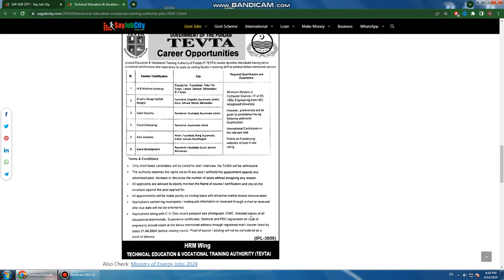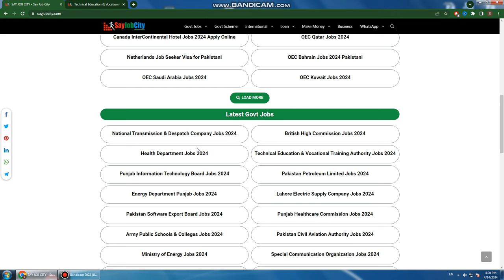TEVTA Jobs 2024 Online Apply - Technical Education & Vocational Training Authority Jobs 2024